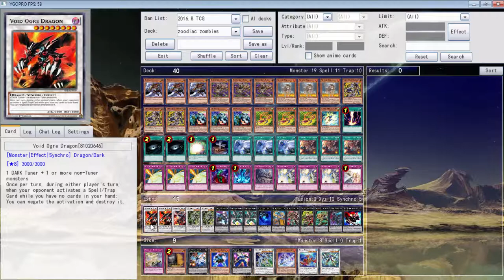Zoodiac Zombies Deck Profile + Duels (20 Duels)